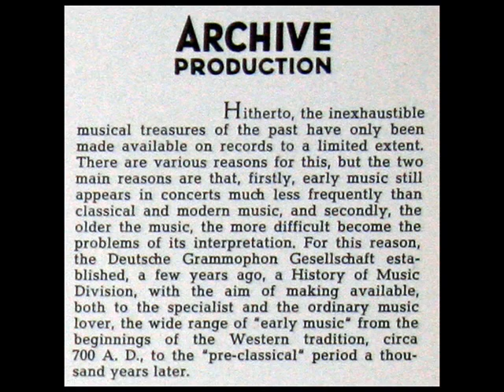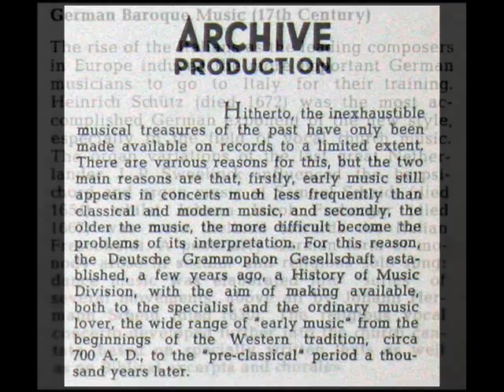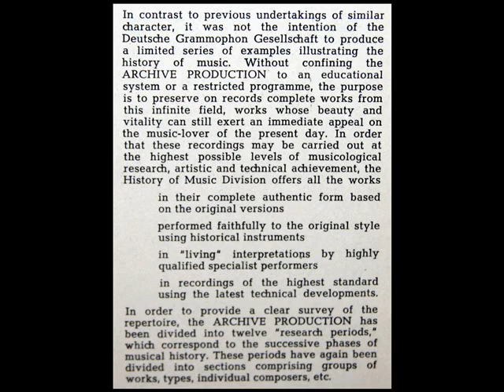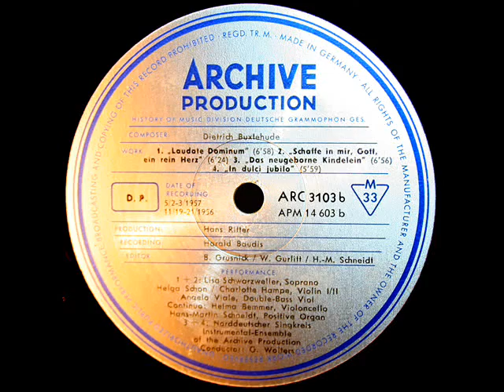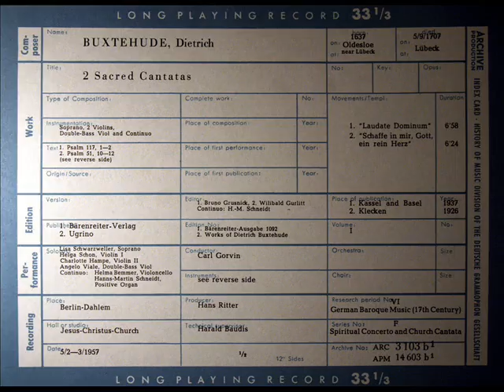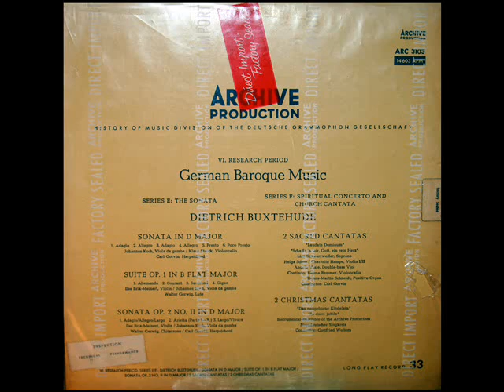Buxtehude / Lisa Schwarzweller, 1957: Laudate Dominum - DG Archive Production LP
Digitized from the LP shown above, released in 1960 on the Deutsche Grammophon Archive Production label, catalogue number ARC 3103.
"David Hertzberg"